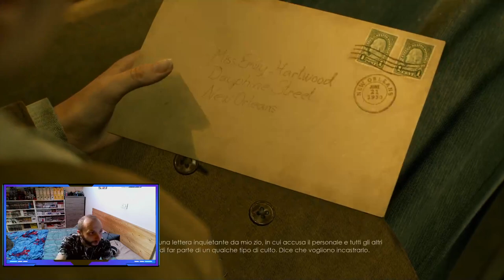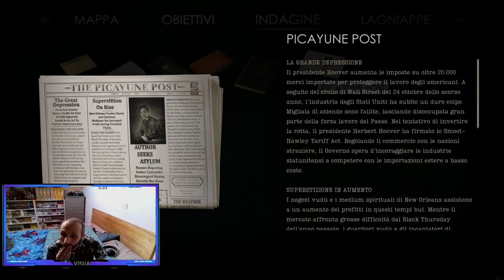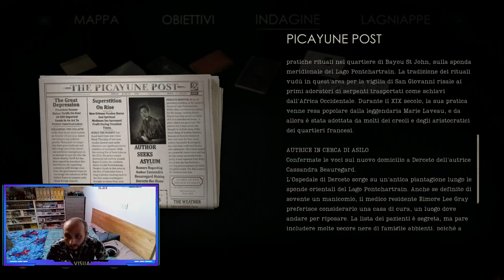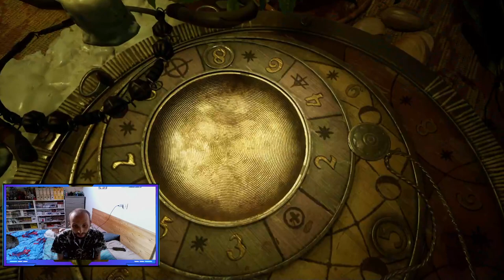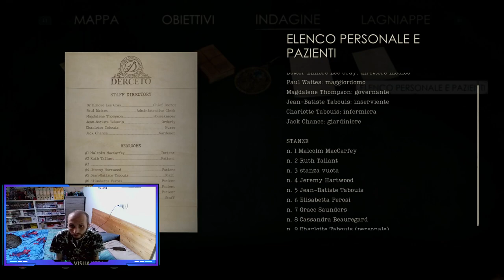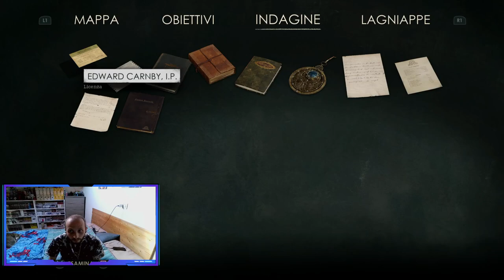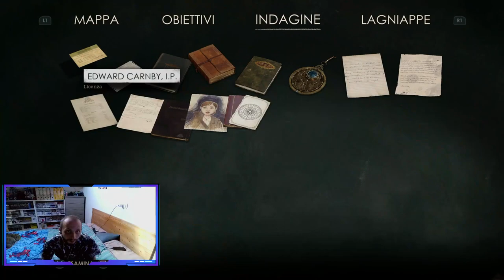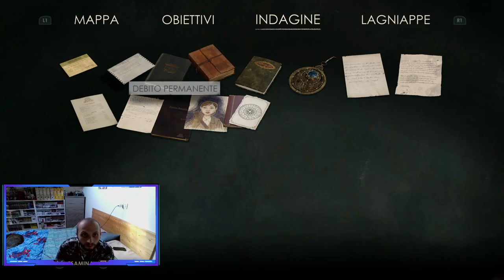iniziamo alone in the dark